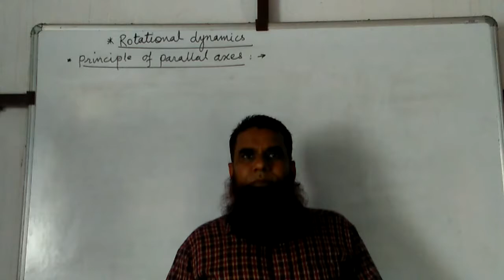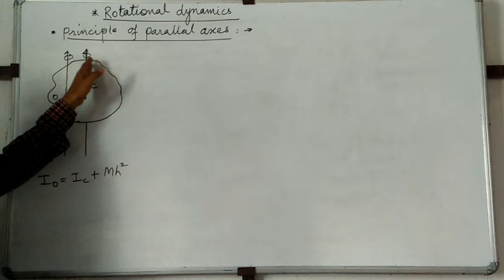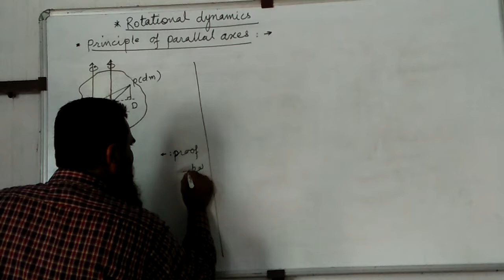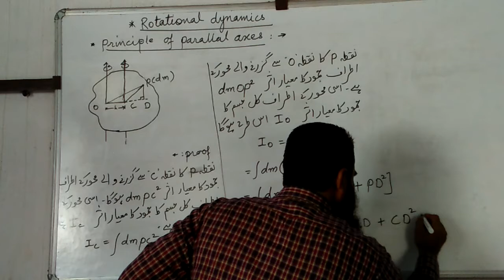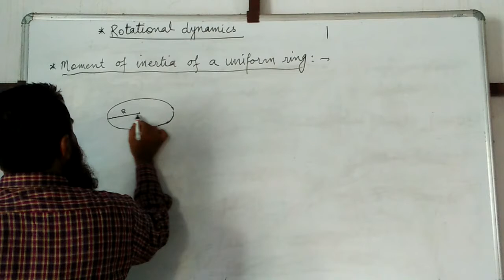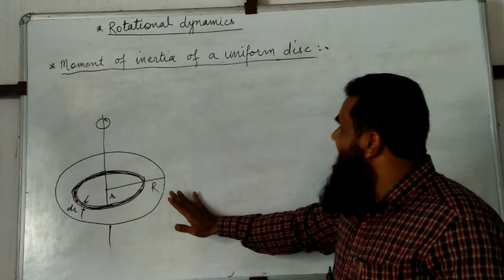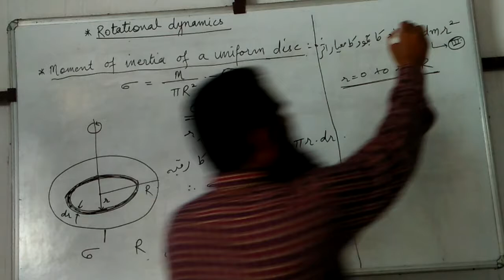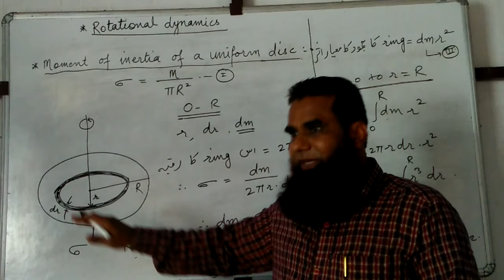1.Rotational Dynamics lec 9 by Faiyaz Sir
Principle of parallal axes, Moment of inertia of uniform disc